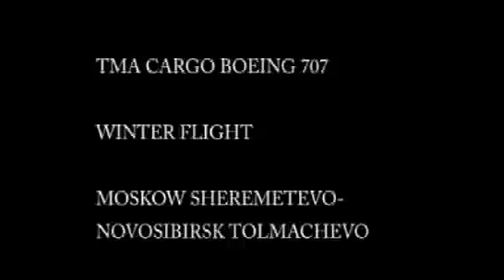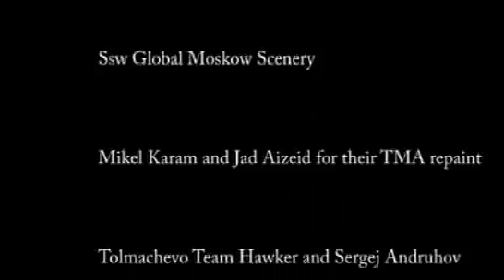707_siberian_winter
A moskow-novosibirsk winter flight by legendary  boeing 707 with a proper soundtrack